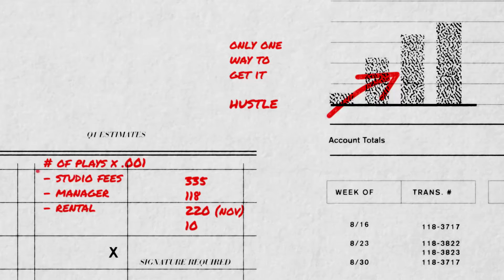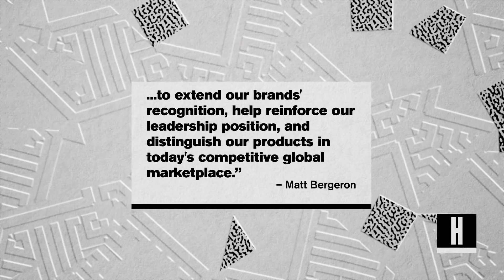The NBA Announces a Multiyear Deal with Exxon Mobile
Today, the NBA announced a sponsorship deal with gas giant Exxon Mobile, as Exxon aims to appeal to a younger, more diverse audience.